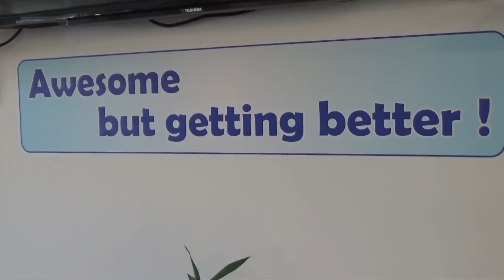Sherry's Story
Our client, Sherry, shares her experience in our addiction recovery program, including the treatments she received and personal growth she accomplished.